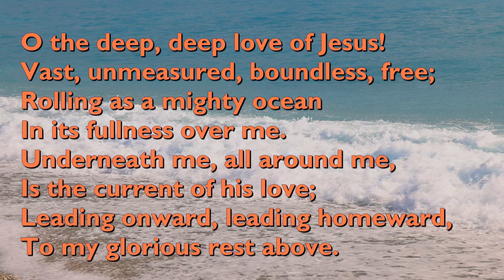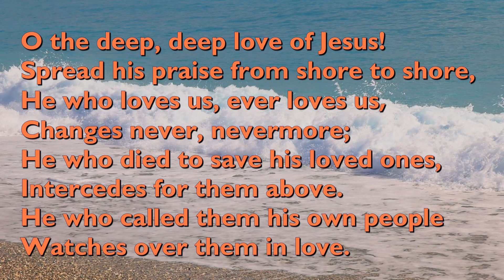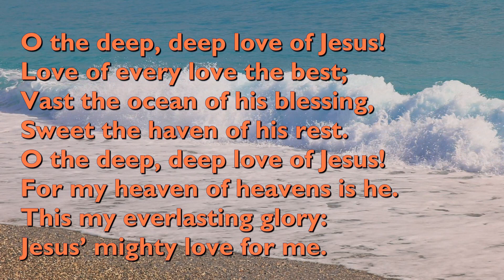O the Deep, Deep Love of Jesus (Tune: Ebenezer - 3vv) [with lyrics for congregations]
"O the Deep, Deep Love of Jesus" was written by Samuel Trevor Francis in 1875.

The tune is 'Ebenezer', written by Thomas John Williams in 1890.

It is performed here by the choir of Christ Church, Oxford.

Video background by Engin Akyurt from Pixabay.